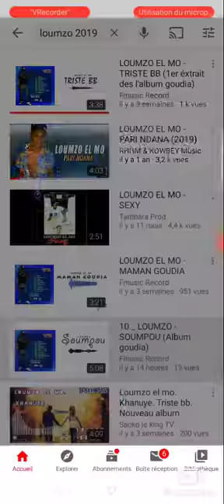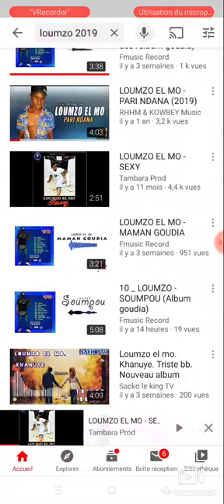Loumzo El mo abonné vous sur you